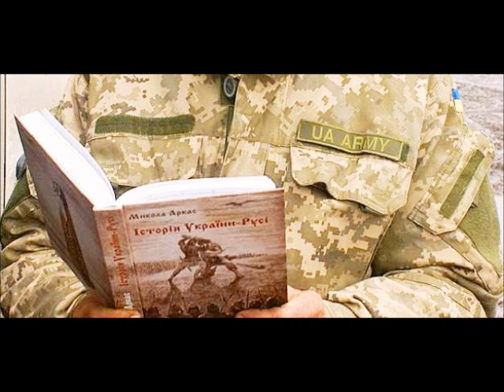Тарас і Ірина Житинські Український романс Ой рекруте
Тарас і Ірина Житинські, український романс Ой, рекруте, музика - І.Іванців, слова - О.Смик, аранжування - Тарас Житинський
Ukrainian song "O, my knight", music by I.Ivantsiv, words by O. Smyk, music arrangement by Taras Zhytynskyi, performes by Taras and Iryna Zhytynskyi